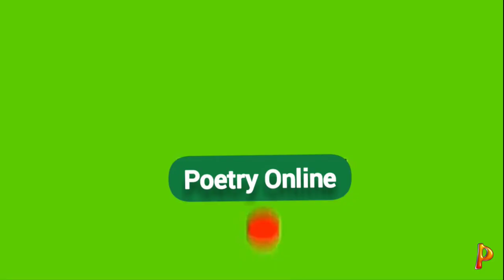an african thunderstorm by david rubadiri analysis of the major themes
an african thunderstorm - major themes by david rubadiri analysis of the major themes